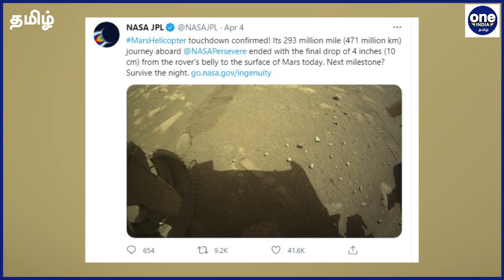Mars-ல் தரையிறங்கிய NASA Helicopter | Oneindia Tamil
செவ்வாய் கிரகத்தை ஆய்வு செய்ய நாசா அனுப்பிய விண்கலத்தில் இருந்த ஹெலிகாப்டர் தற்போது செவ்வாய் கிரகத்தில் வெற்றிகரமாகத் தரையிறங்கியுள்ளதாக அமெரிக்க விண்வெளி ஆய்வு மையம் அறிவித்துள்ளது

Nasa’s Mars Ingenuity helicopter drops from Perseverance belly.